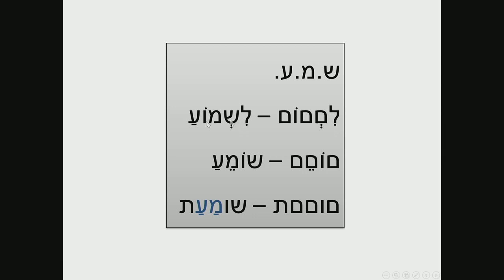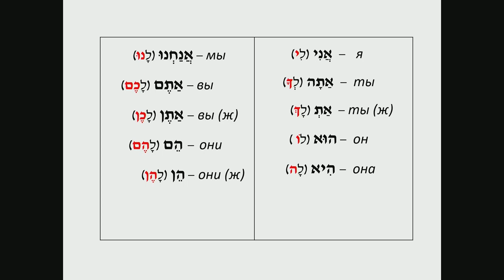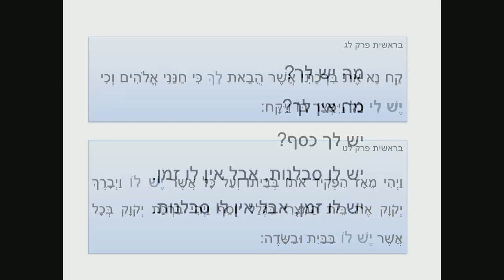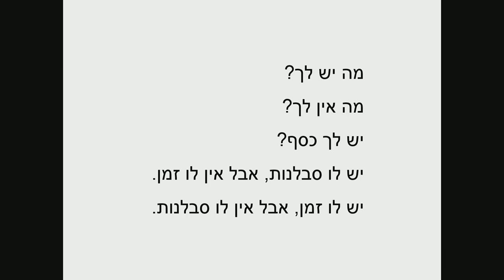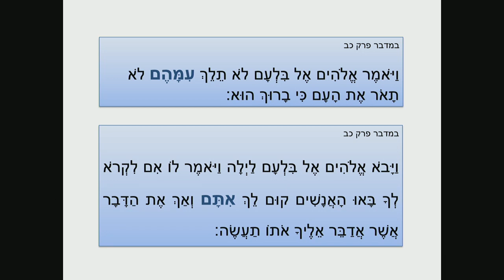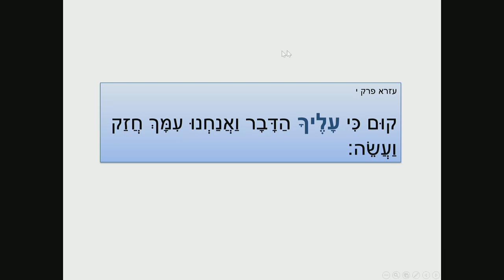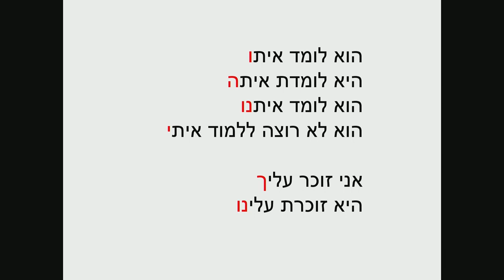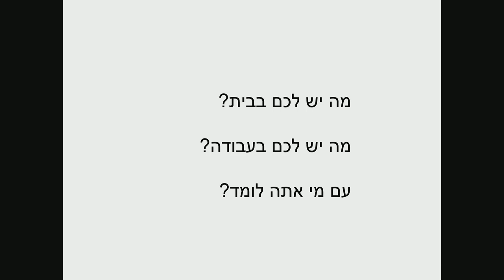Личные местоимения и их сочетание с предлогами. Рав Арье Цукерман. Учим Иврит 9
Я, ты, он, она / Мне, тебе, ему, ей… Местоименные окончания с предлогом ל… / Что мы имеем, и чего у нас нет אין ל… / יש ל…/ В кого ты веришь? Местоименные окончания с предлогом ב… / У кого встречаемся? Местоименные окончания с предлогом אצל… / На ком мир держится? Местоименные окончания с предлогом על…/ С кем поведёшься от того и наберёшься. Местоименные окончания с предлогами עם, את…